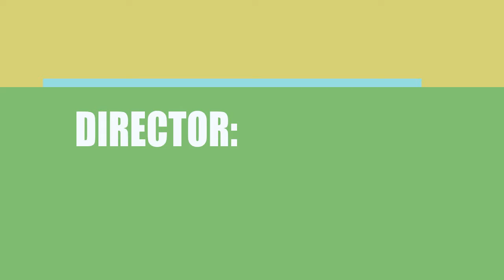Young Americans (2018) Movie Information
Director, Writer and Actor \ Acrtress of the motion picture Young Americans (2018)